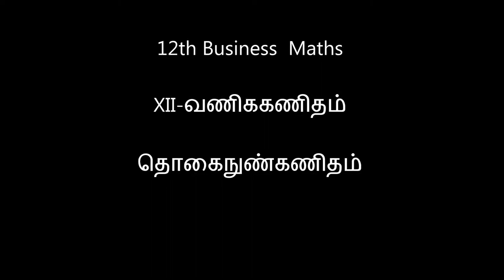12-BM Ex-2.7-8,9,10 Integral calculus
12th B Maths [Part-68] Ex2.7 -8,9,10  Integral calculus @Gomathidharmarajan